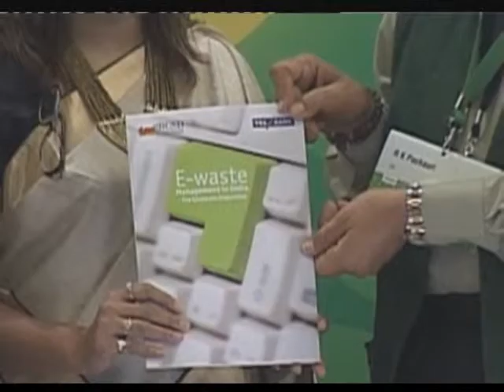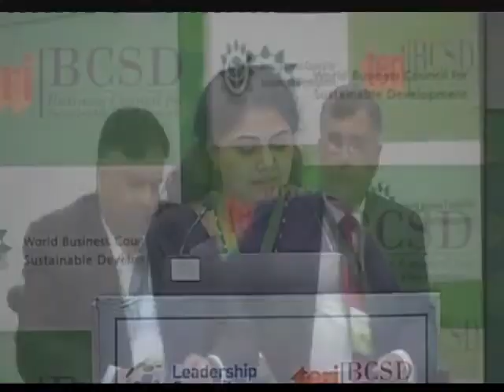12th Leadership Summit for Sustainable Development-Inaugural Session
Leadership Summit for Sustainable Development (LSSD), the annual flagship event of TERI-Business Council for Sustainable Development (BCSD), forges a platform for Indian & global business leaders, policy makers and thought leaders to share insights on sustainable development.